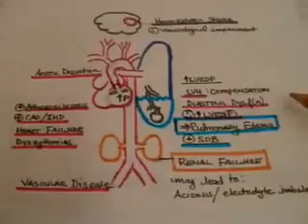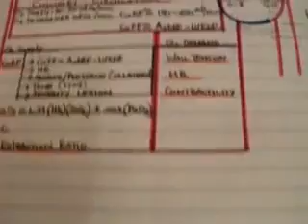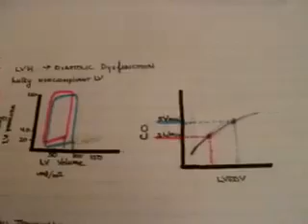Cardiac Pathophysiology part 1